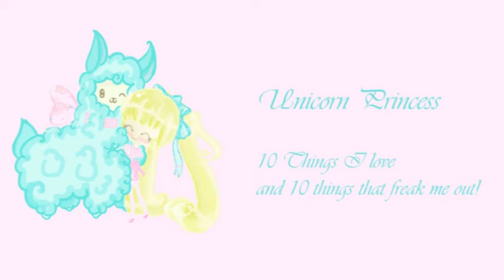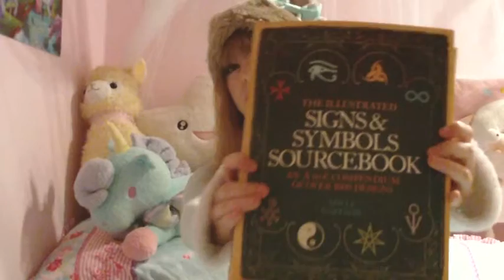Unicorn Princess - 10 things i love and 10 things that freak me out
What it says in the title. video number 2! I want to knooooow :D (that all rhymed..) p,s the growling cat is our cat Emo (she does it all the time, shes so grumpy XD)